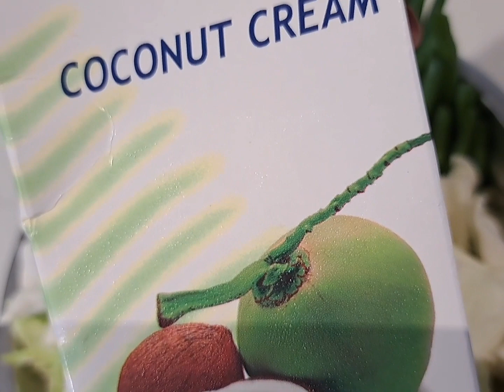GINATAANG MANOK MY OWN RECIPE NI YENG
hello guys today's vedio I'm cooking coconut chicken in tagalog ginataang manok my own recipe simple but yummy  easy to cook  trust me thanks for watching  please follow my YouTube channel godbless